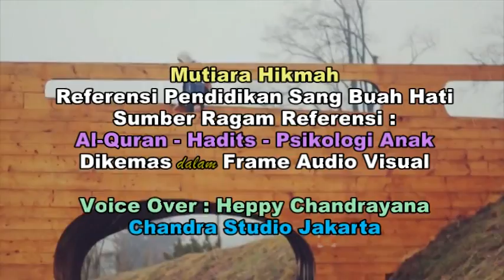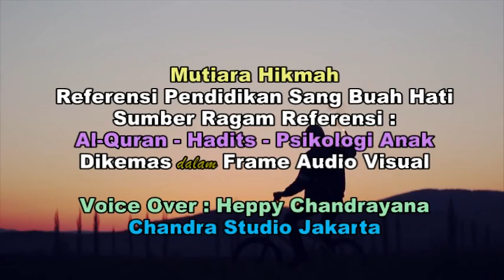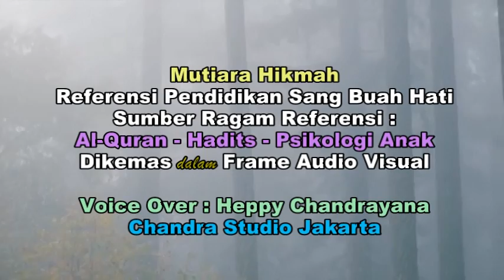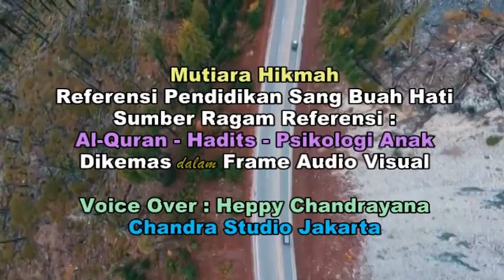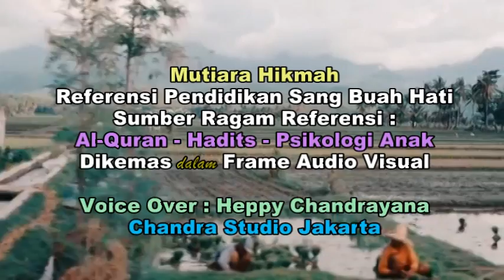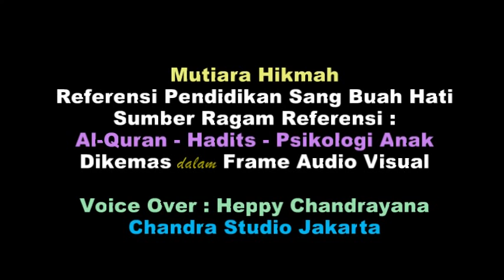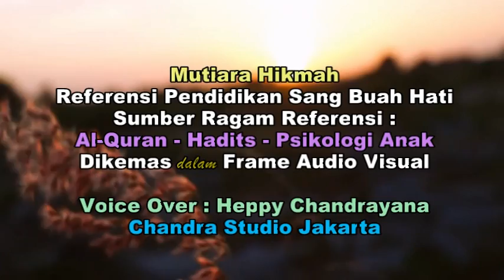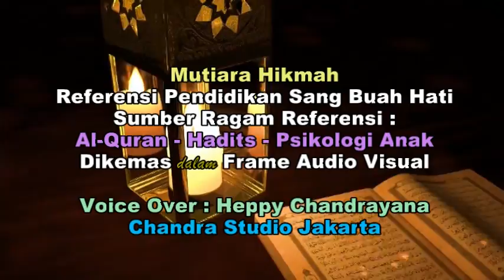PENTING BAGI ORANG TUA !! KUMPULAN AUDIO MUTIARA HIKMAH TENTANG PENDIDIKAN ANAK YANG ALIM & SHALIH